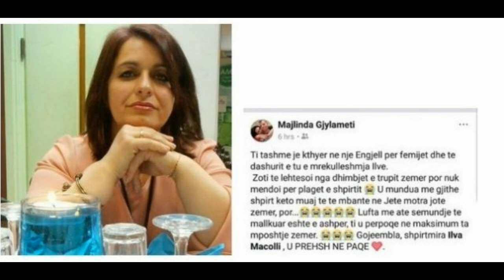Ditë e trishtë për deputeten e PS